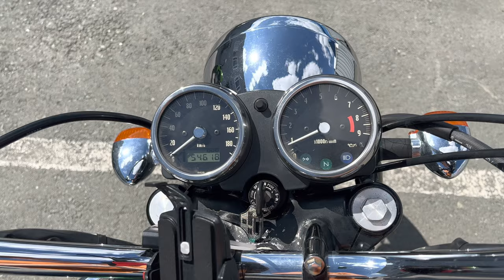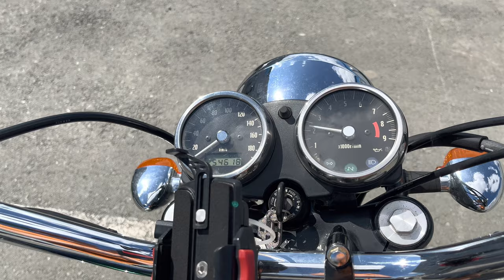No. B10660 KAWASAKI W650